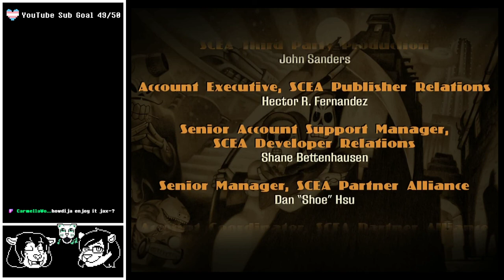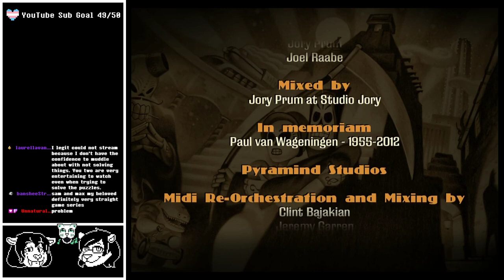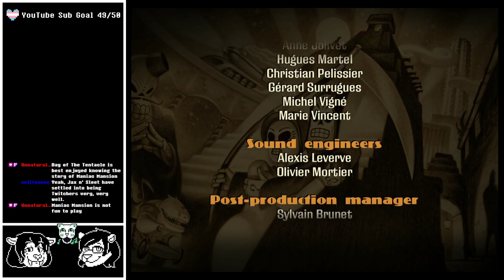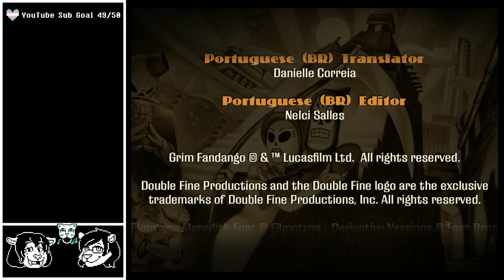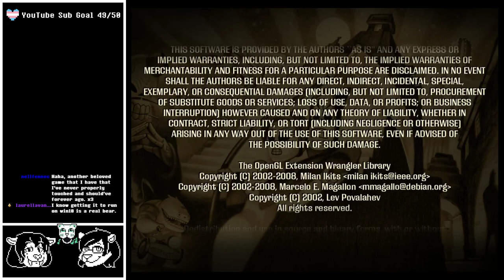The Four Year Journey of the Soul, year four | Grim Fandango Remastered Full Playthrough [Finale]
Chapters:
0:00 Intro
3:57 Grim Fandango Remastered
3:16:06 Wrap-up

Originally broadcast: October 22nd, 2021